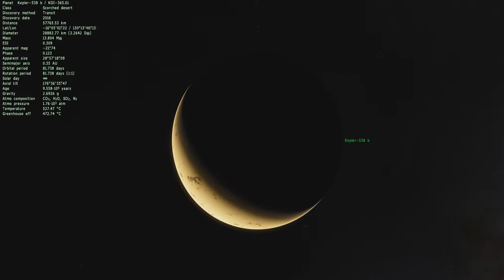Travel To Kepler 538 b in space engine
Kepler 538 b is a super earth or sub-neptune exoplanet orbiting sun like star in 82 earth days, in space engine its a venus like planet that is super hot for life that we see on earth.